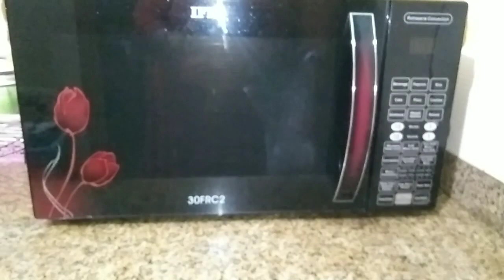My regular night time kitchen cleaning Routine | kitchen night time cleaning vlog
This is my night time kitchen cleaning routine which is very very important task for the housewife. Hope you all enjoy the video..